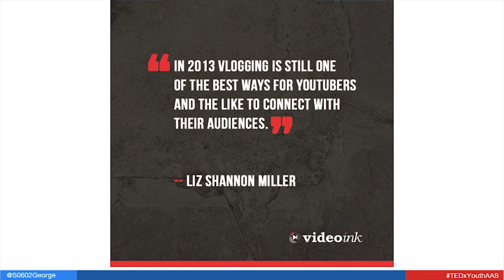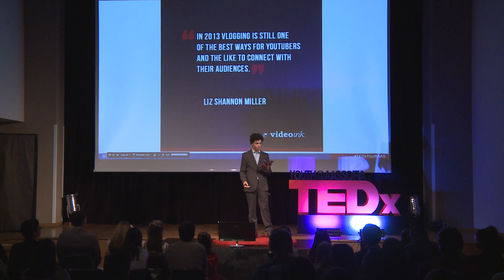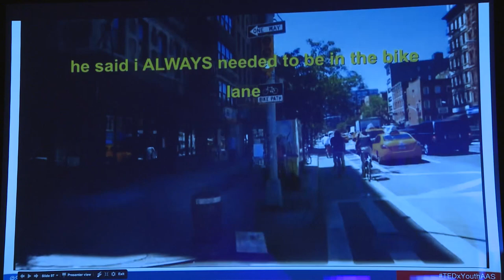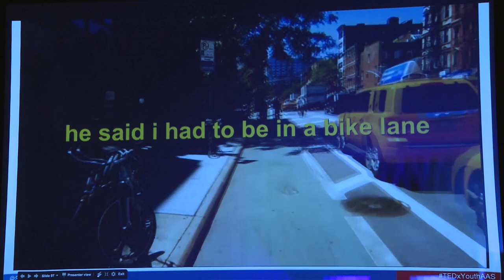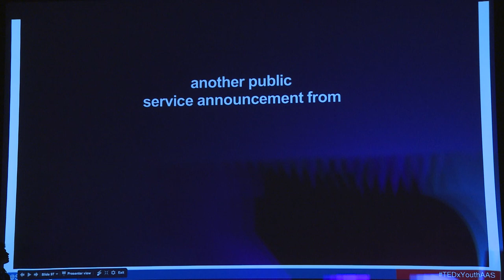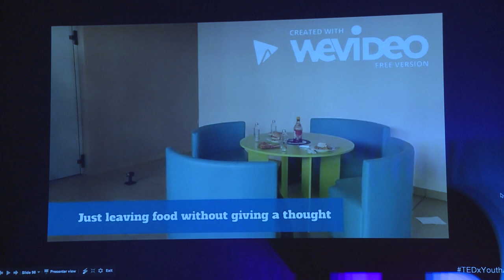Vlogging for Social Issues | George Sokolov | TEDxYouth@AASSofia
This talk is about video-blogs or vlogs, especially making social change through through this medium.

George was born in Sofia, Bulgaria, and speaks Bulgarian, English and a little bit of Italian. His passion is creating and sharing vlogs and fashion.